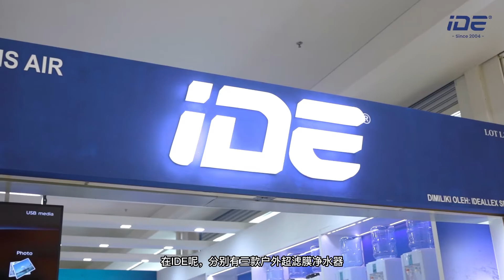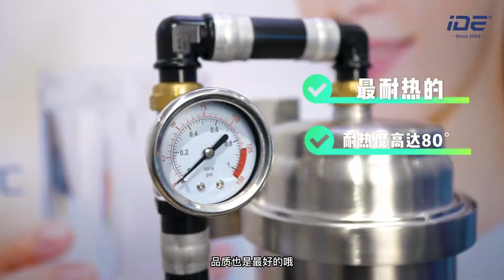IDE 3款超滤膜户外净水器，顾客该怎么选？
赶紧听听可可爱爱的Coco小姐给大家讲解！
每次来到IDE，这三支户外净水器到底什么区别？？
👉🏻Ultra Filter —— Super One, Premium, Classic
超滤膜有什么厉害❓
适合什么家庭或屋型❓
采用什么材质❓
支持多少流水量❓

💧有了IDE Ultra Filter户外净水器，每一滴流进屋里的水都可以被有效过滤，确保家人的健康安全！
✅安装简便
✅小巧美观
✅过滤密度0.01微米
✅ 轻松排污
✅ 十年保家
🙌🏻若有任何的询问，欢迎直接联络IDE亲切的客服专员